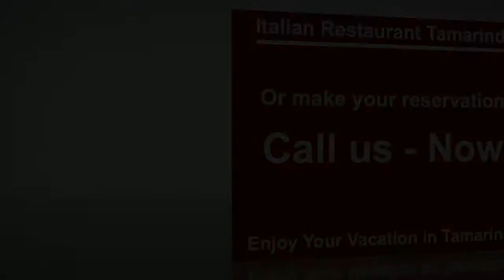Italian Food Restaurant Tamarindo Costa Rica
You're searching for the very best Italian Food Restaurant in Tamarindo?

We offer you a relaxing atmosphere and provide you with delicious wines for you.

For a reservation please use our contact form or call us.

Of course for the very best italian food, we use only fresh foods and prepare to also fresh for you.